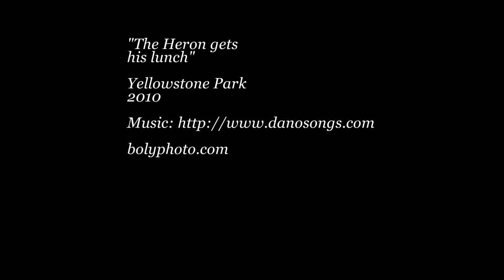Yellowstone Heron Catches Trout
September of 2010 near the West entrance to Yellowstone Park.  A heron gets his lunch. I'd just gotten my new Panasonic HDC-SD700 camera and this was one of my first attempts at using it.  Just lucky to catch this heron at work.